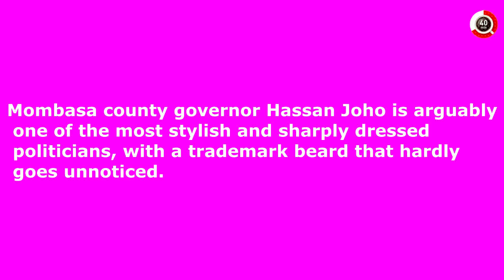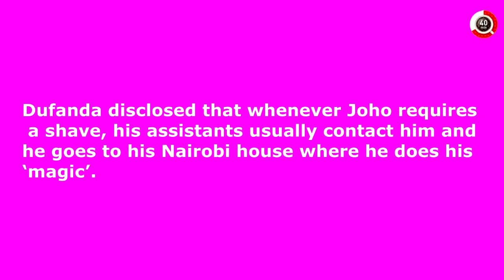Joho - Gets a 10,000/= Haircut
Mombasa county governor HassanJoho is arguably one of the most stylish and sharply dressed politicians, with a trademark beard that hardly goes unnoticed